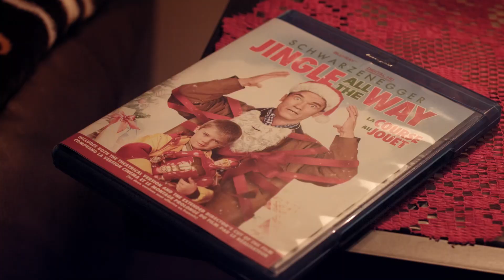You Gift, I Gift | Reason For The Season | Horror Short Film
The best way to celebrate the season is with some healthy giving.

Written by Frederic Fontaine, Matt Kim, Ryan Liu

Edited by Ryan Liu
Coloured By Barry Cheong

httpcreativecommons.orglicensesby3.0

Thumbnail Art by Laura Johnson